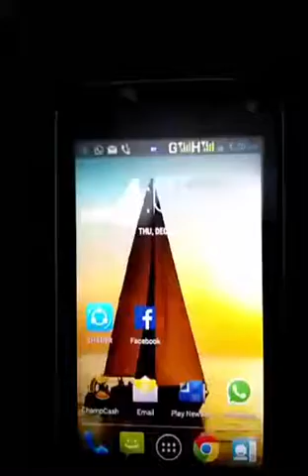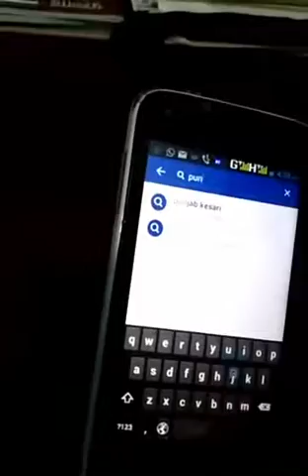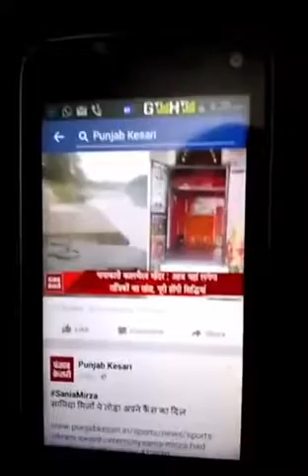फेसबुक पर पोस्ट कैसे करे